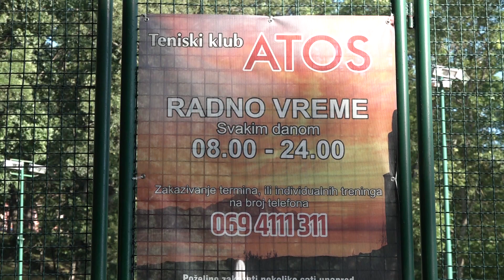PRILOG VRT - AMATERSKI TENISKI TURNIR TRADICIONALNO PRED LOVE FEST